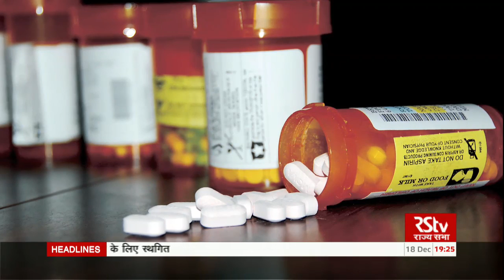Hindi News Bulletin | हिंदी समाचार बुलेटिन – 18 Dec, 2018 (7 pm)